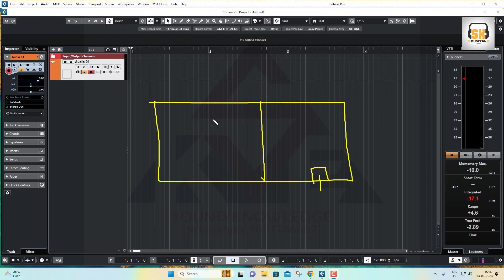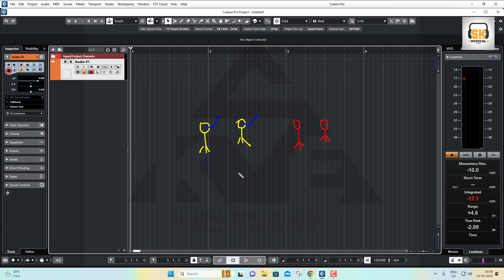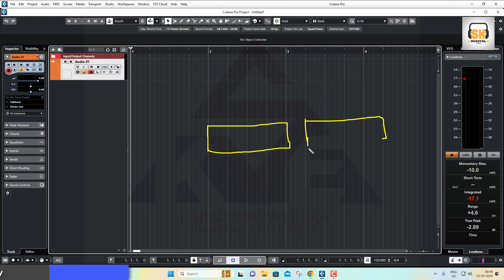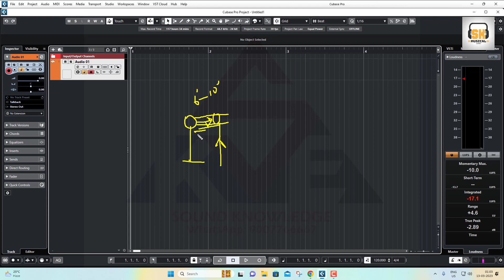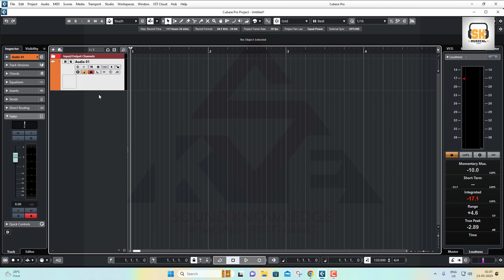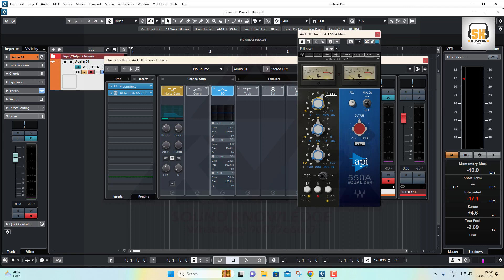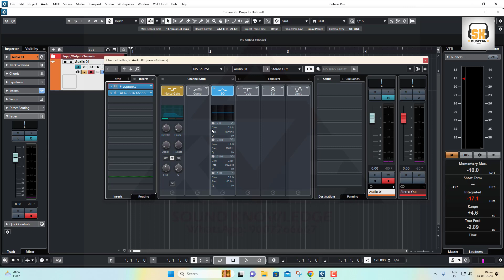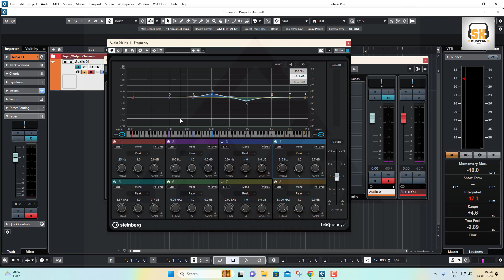Mixing in Cubase Part 1